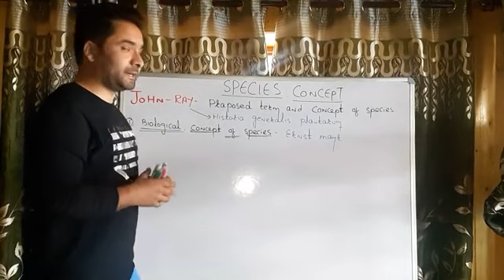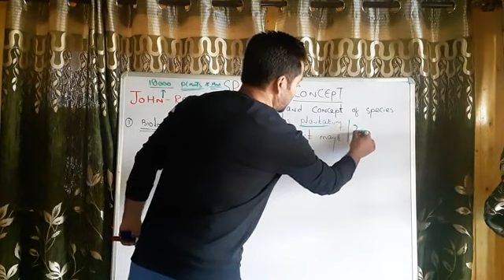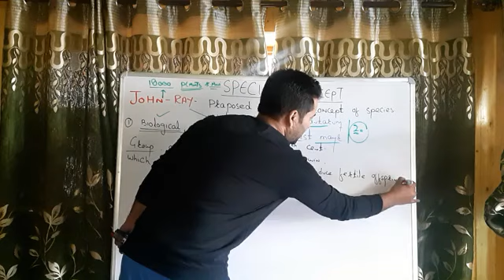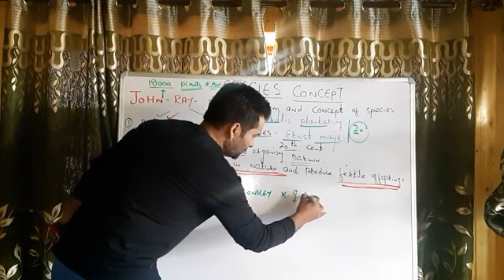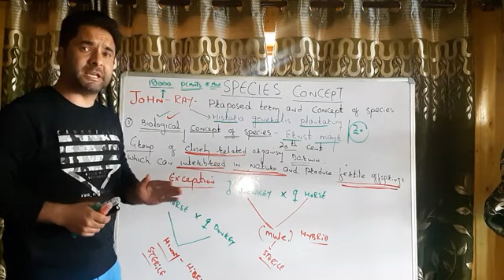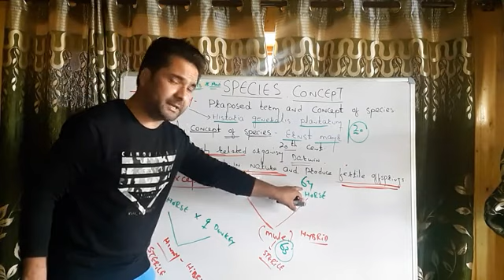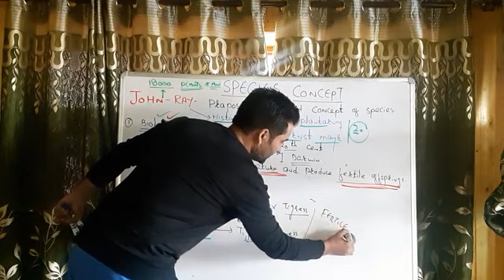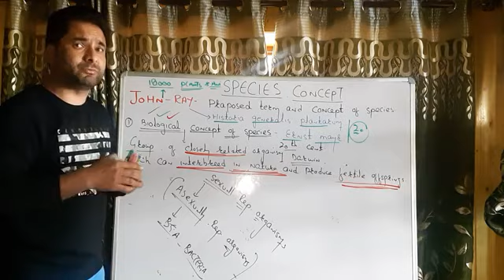SPECIES CONCEPT (PART 1)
By Riyaz sir  .For 11th and NEET